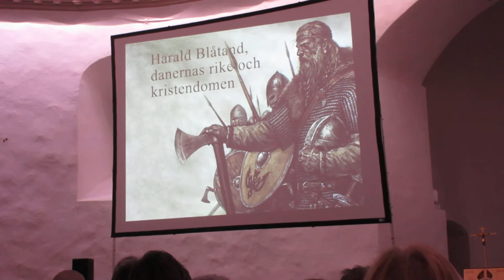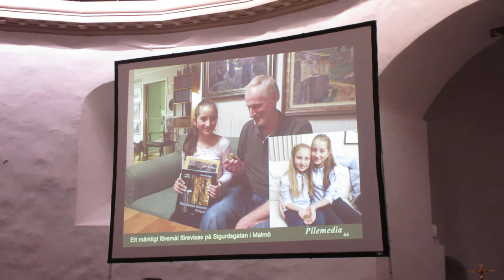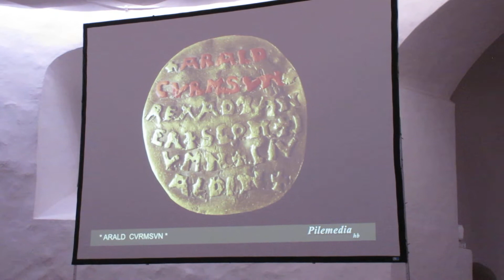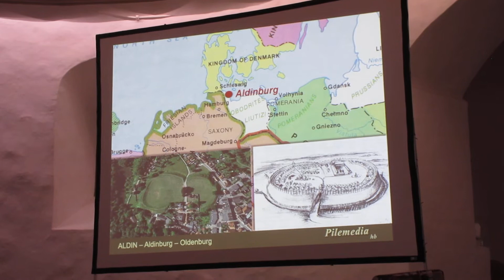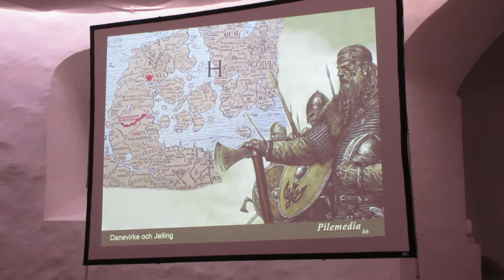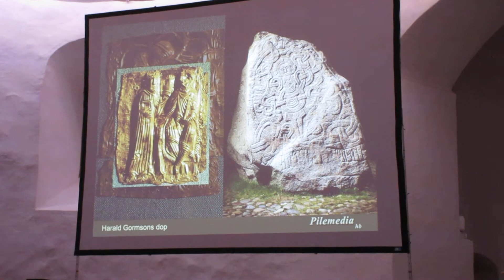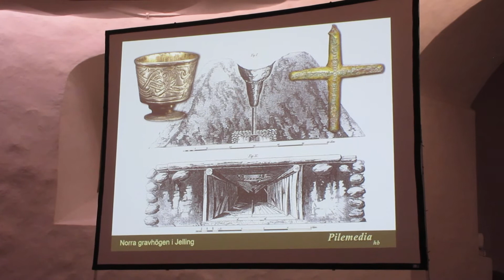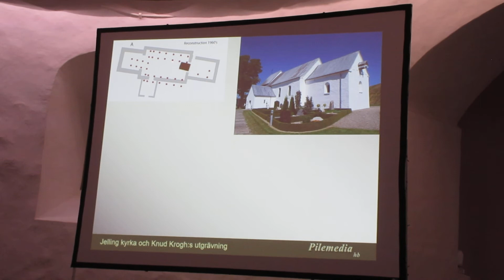Harald Blåtand, danernas rike och kristendomen - video 1 (15-02-2020)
Første del af Sven Rosborns foredrag i Hagby kyrka i Småland d. 15. februar 2020 om Harald Blåtand m.m.

De øvrige af de i alt fire videoer i serien kan ses her: